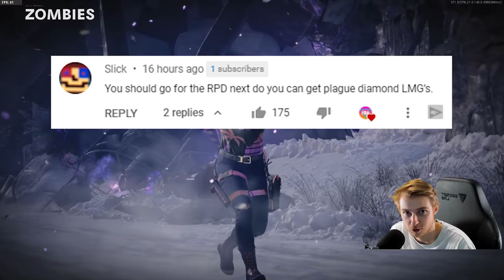Getting PLAGUE DIAMOND LMG's but everything goes wrong (Road to Dark Aether RPD Ep.17)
Nothing in this video goes according to plan except us getting the RPD Gold Viper completing our LMG's on our way to Dark Aether.